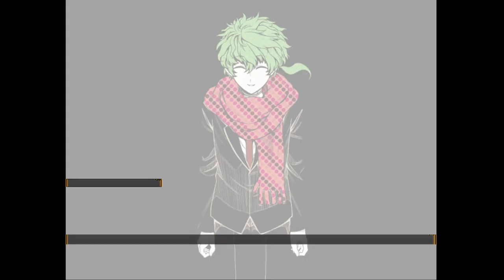【キミガシネ】ソウ＆アリス生存ルート━━ついに開幕。【実況】[酢]82 ※オマケあり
待たせたな。
ちなみにこの動画、撮ったの４月です。(おい)
次のパートまでが４月で、次からが９月に飛んでます。
忙しすぎましたねえ・・・